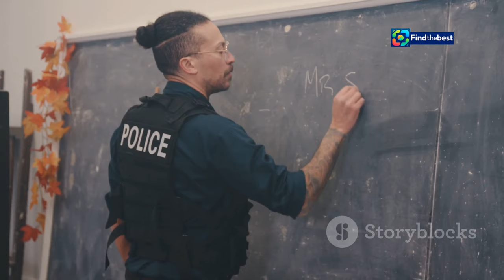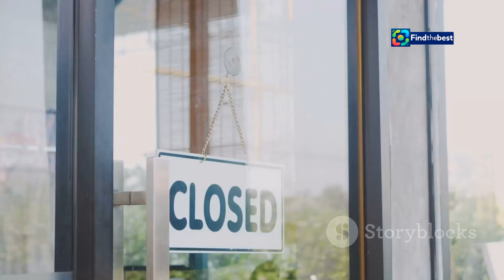Brandon, Manitoba: Your Comprehensive Guide for October 2024! ️